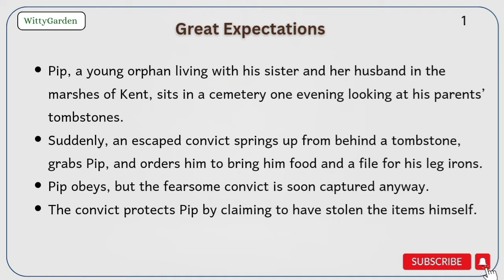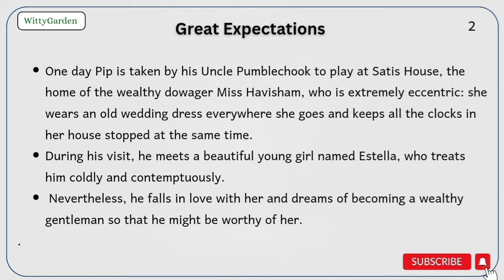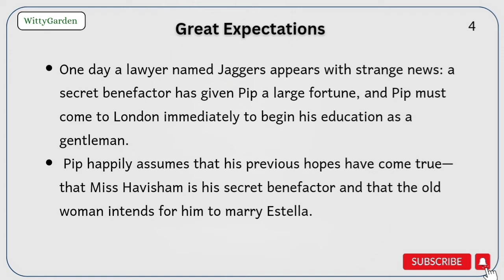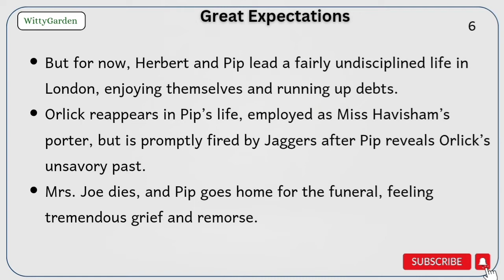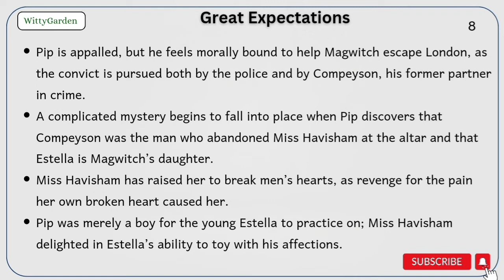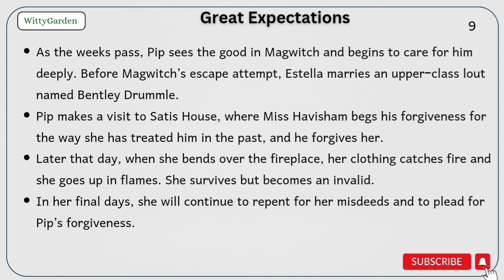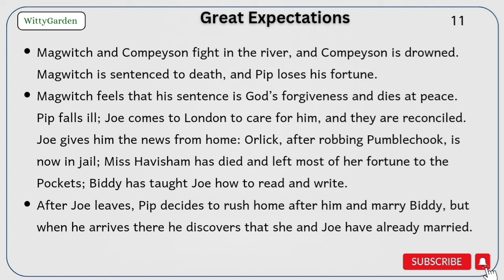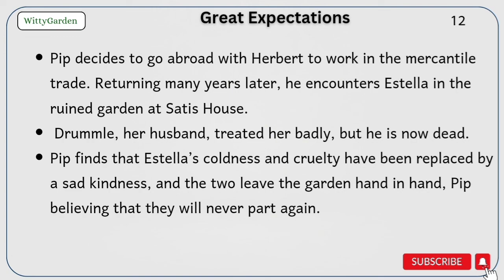Great Expectations by Charles Dickens summary in Tamil